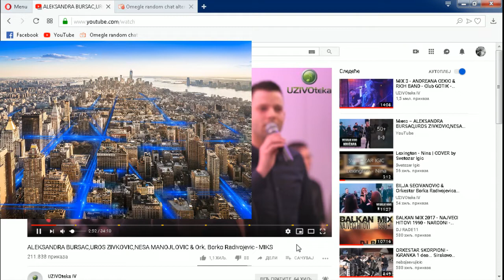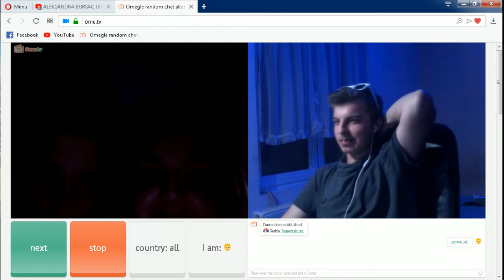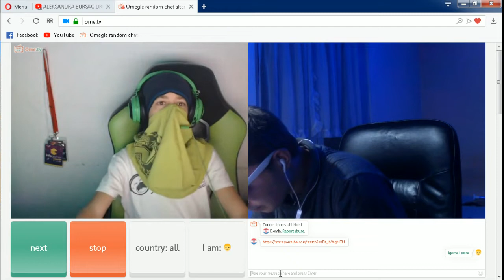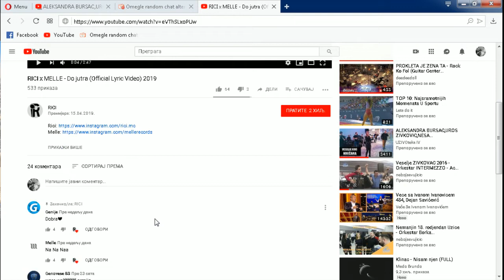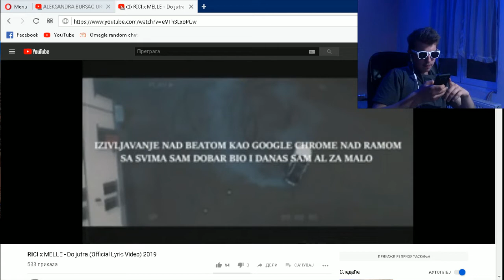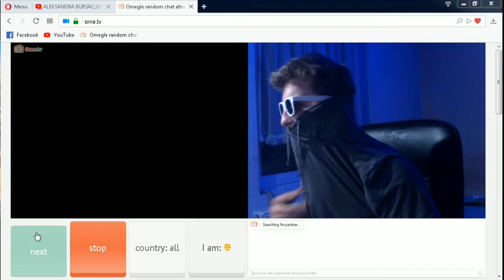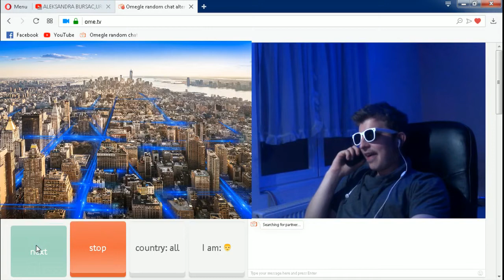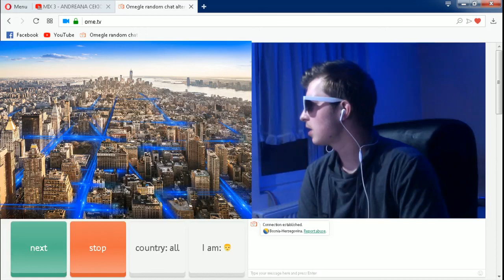NOCNO LUDILO/OME-TV/IDEMO NA 500 SUBB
Ako vam se svidi live stream lajkujte ga i sub bacitee,Hvalaa!!!

DONACIJE NE IZLAZE JER SLAB MI JE KOMP PA DONIRAJTE DA POBOLJASM SETUP!!!

Igorce

Maree